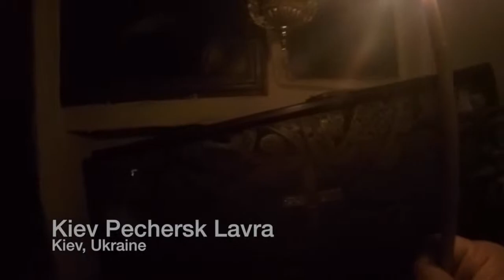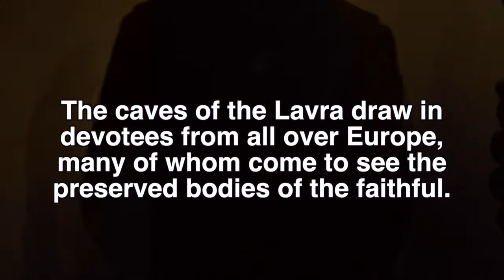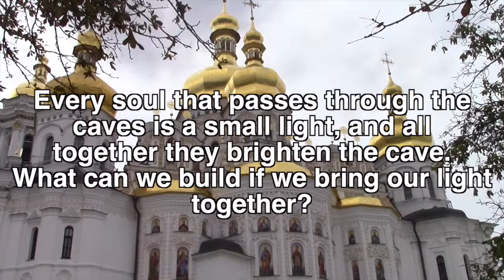Kiev Perchesk Lavra - In Search of Alaya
We travel to the Kiev Perchesk Lavra, a sacred location in the Ukranian Orthodoxy. Often called a birthplace of Western Christian Orthodoxy, a number of monks traveled to the Lavra to die in the caves, where devotees go to meet and kiss their corpses.